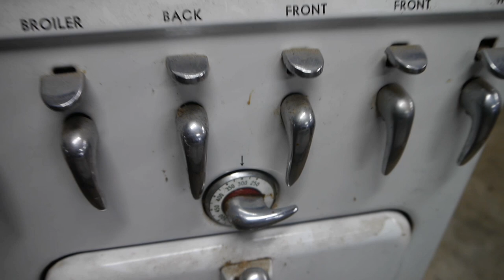Chambers Model "B" Restoration - Part 1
Taking an elderly stove from barn to kitchen.
This is a first look at a 1946 Chambers Model "B" gas range.
It cost me $200, which is a bit on the high side but all the parts are present, the expensive bits (except the stove-top) are in very good condition under the dirt, and it should be a straightforward restoration to useable, not showroom, condition.
This stove is going in our kitchen.